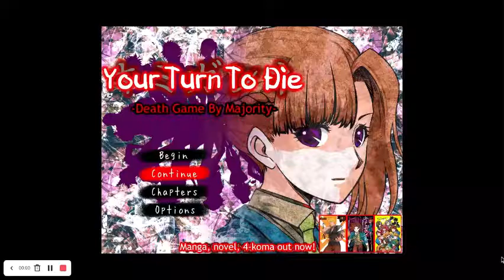Room of Lies | Your Turn To Die | Part 9 | Blind Playthrough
After waking up and finding the Mishima AI's monitor smash, an investigation ensues as Keiji questions people. Reko attracts Sara's attention to a button on the wall...